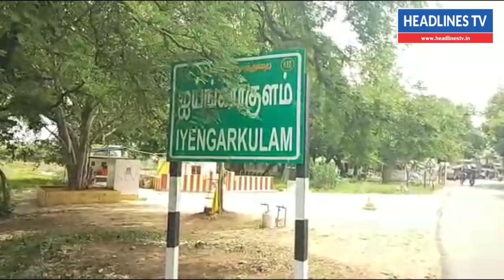Today News Tamil 2-8-2018 | காஞ்சிபுரம் அரசு பள்ளியில் கஞ்சா விற்பனை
today news tamil 2-8-2018, Today news tamil 2nd august 2018, today tamil news live, today news suntv, today tamil news zeetamil, today tamil news polimer,tamil news today,redpix